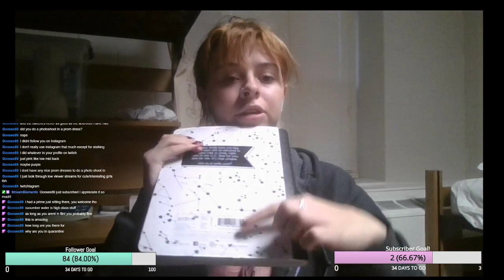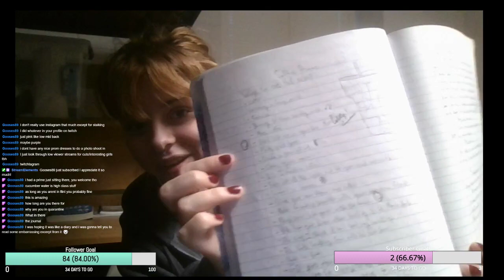I'm in the quarantine dorm lol